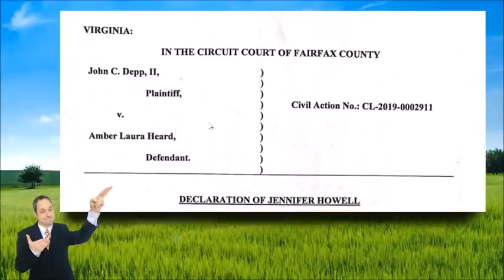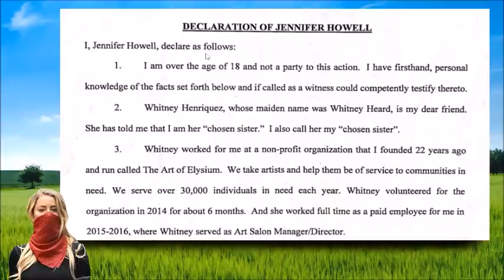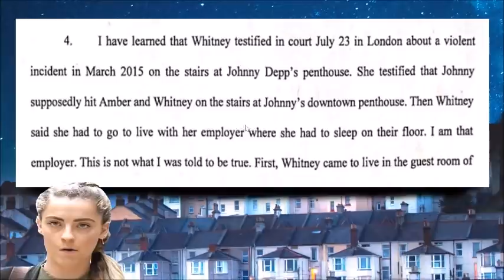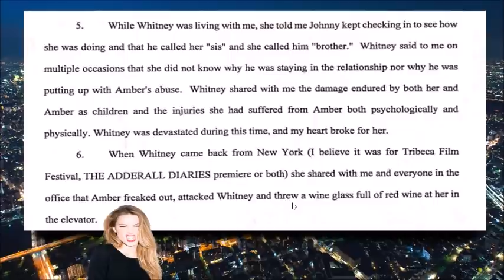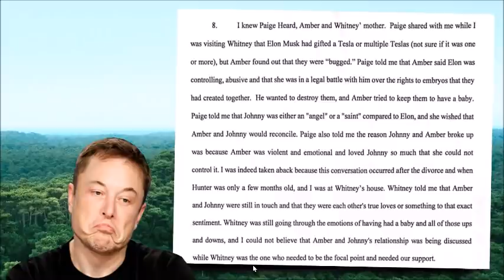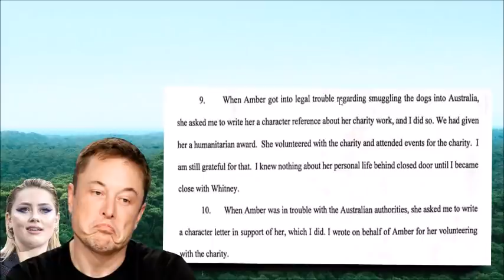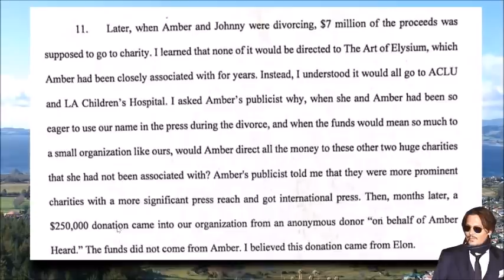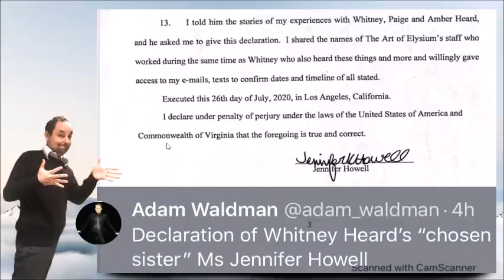Johnny Depp's Lawyer Releases EPIC Statement Against the Heard Sisters!